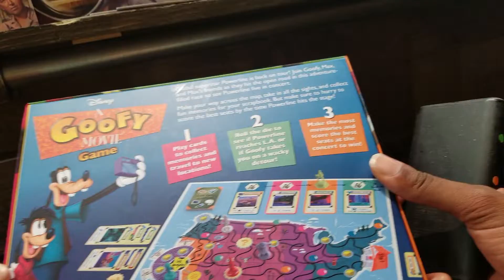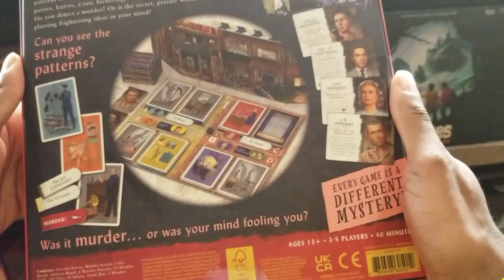Funko Games | Goofy Movie | Rear Window Alfred Hitchcock | GenCon